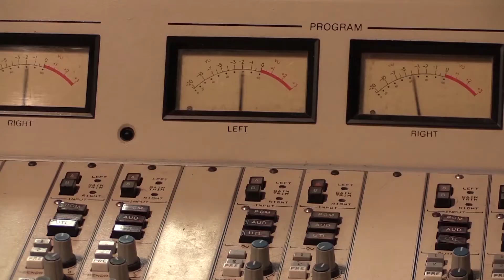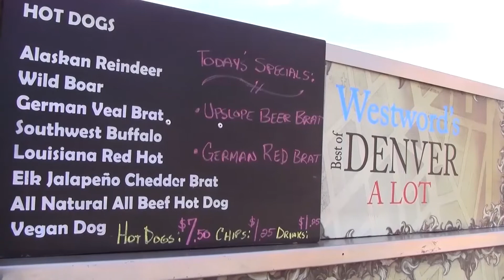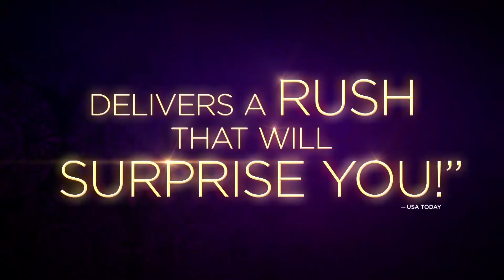The Nightly Met 4/6/2018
On the latest edition of The Nightly Met we got all caught  up on some local productions happening. We sat down with the cast of "Fences" from Lone Tree Arts Center, "Native Gardens from the DCPA Theatre and "The Way Station" and "South Star" from and Toto Too. We also talked with Mark Stevens about a new literary project he has taken on and the local and young band The Wannabes.